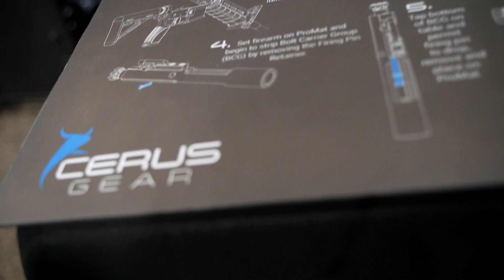Cerus Gear SHOT SHOW 2024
Cerus Gear SHOT SHOW 2024 @shotshow @cerusgear @BigmanTactical @HowlingDogMedia @cannulitphoto